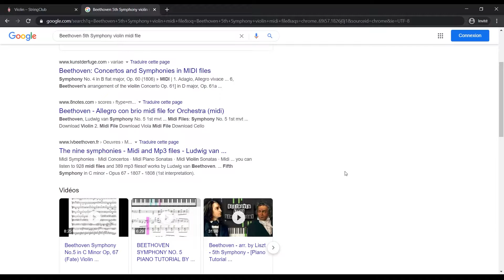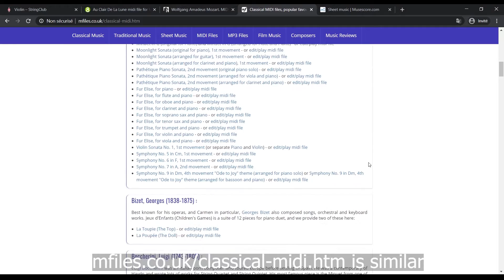How to Create your Own Violin Tab using Stringclub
music : Piano Concerto No 2 Op. 102, I. Allegro by Shostakovich